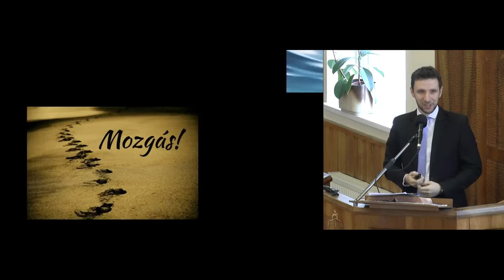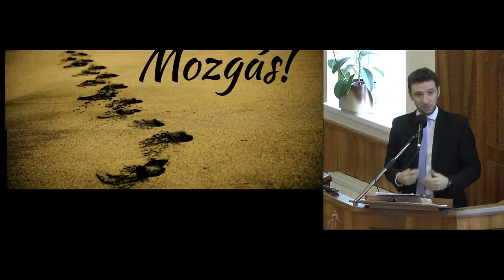Mozgás!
2018. január 28. vasárnap délelőtti Igehirdetés.
Szolgál: Uzonyi Barnabás lelkipásztor testvér.
Igehely: Máté evangéliuma 28:16-20.

"Az apostolok kiküldése
16 A tizenegy tanítvány pedig elment Galileába arra a hegyre, ahova Jézus rendelte őket.
17 Amikor meglátták őt, leborultak előtte, pedig kétségek fogták el őket.
18 Jézus hozzájuk lépett, és így szólt: "Nekem adatott minden hatalom mennyen és földön.
19 Menjetek el tehát, tegyetek tanítvánnyá minden népet, megkeresztelve őket az Atyának, a Fiúnak és a Szentléleknek nevében,
20 tanítva őket, hogy megtartsák mindazt, amit én parancsoltam nektek; és íme, én veletek vagyok minden napon a világ végezetéig.""